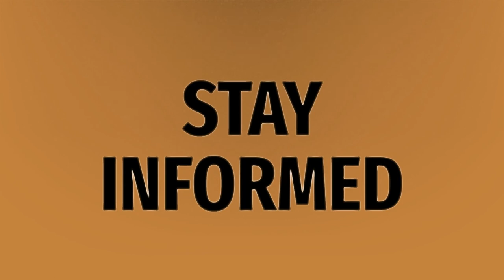How did the Maharaja deal with high ranking British officer who wanted to shoot a tiger?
The Tiger King • How did the Maharaja deal with high ranking British officer who wanted to shoot a tiger?